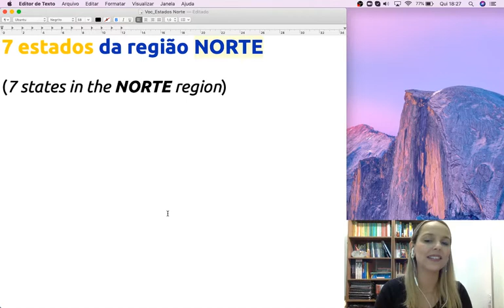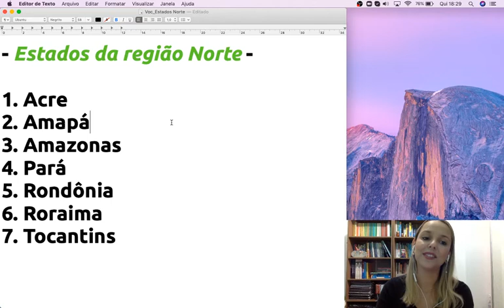Brazilian Northern States - Estados do Norte | Learn Portuguese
Start Learning Brazilian Portuguese Now! Take advantage of all the free resources offered by Yes Portuguese:

We're always available to help :)

Adrieli and Ludmila